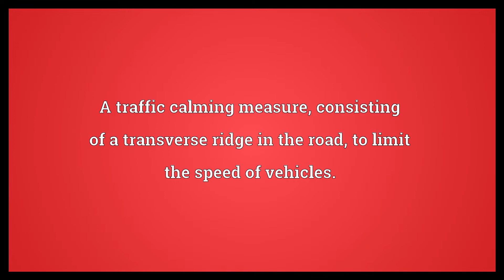Speed bump Meaning